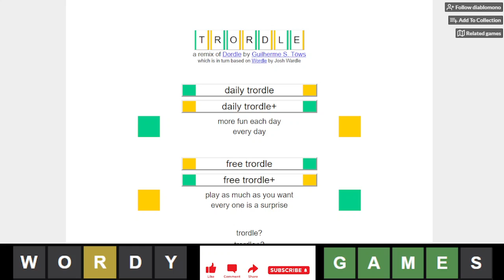Trordle of the Day for 9/7/2022 Tips/Strategies And Answer | Trordle #216